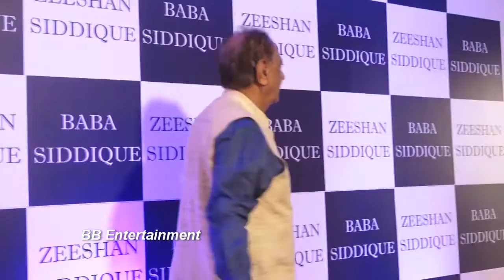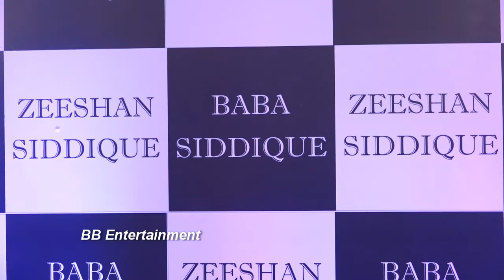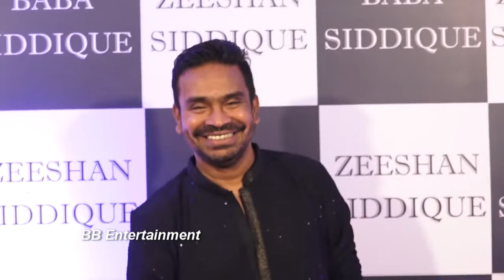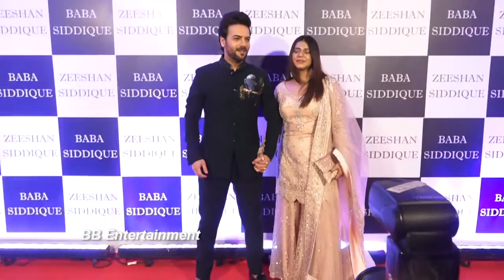bollywood cellebs attend Baba Siddique Iftar Party 2022 full uncut watch